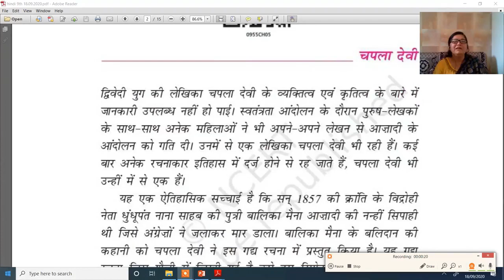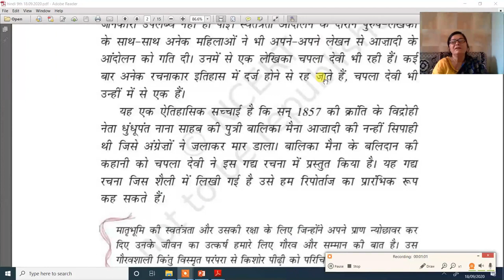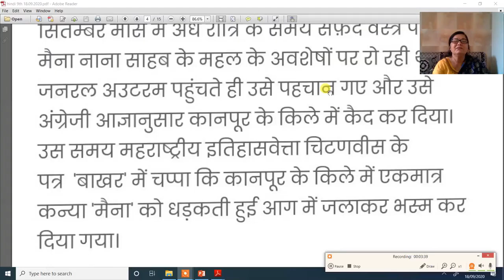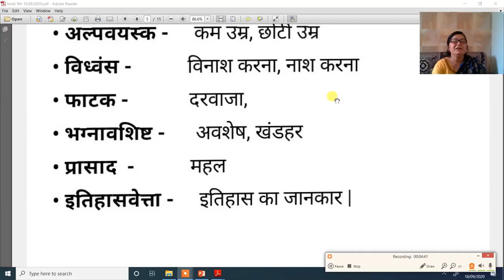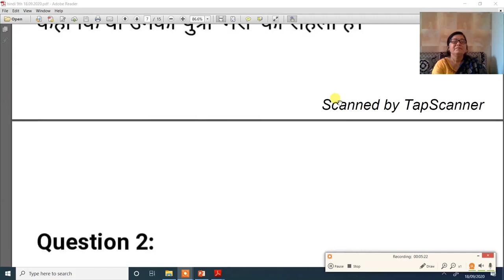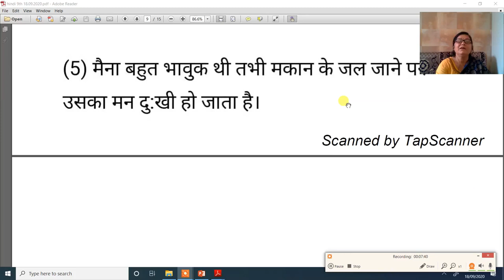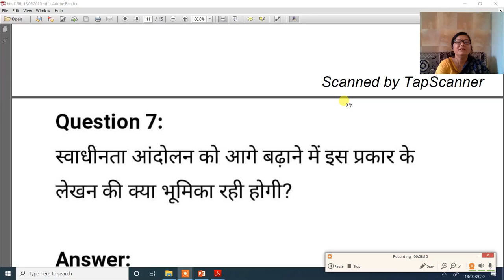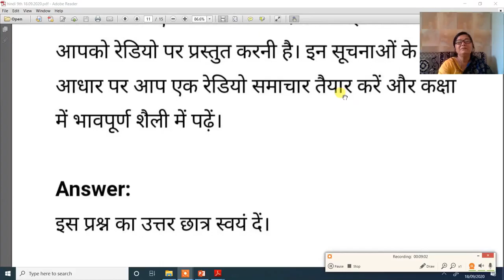कक्षा 9 पाठ 4 छितिज हिंदी बुक